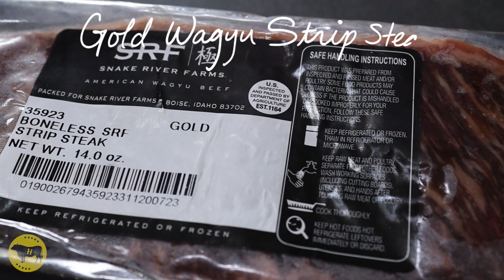How to Make a Wagyu Pub Burger | Happy Yum Yum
How to Make a Wagyu Pub Burger.  Fresh ground Wagyu and Short Ribs, topped with Honey Mustard Sauce and Deliciously Cheesy Cheese Sauce!  Scroll down to see everything we added to burger including sauce mixes.

Swiss Cheese
805 (beer melted cheese)
Pretzel Bun

Toppings:
Sauteed Onions
Honey Mustard Sauce - see below
Cheese Beer Sauce - see below

Honey Mustard Sauce:
Dijon Mustard
Cayenne Pepper

Cheese Beer Sauce:
St. Sebastians
Organic Cheddar
Butter
Flour
Milk
Whole Grain Dijon Mustard
Cayenne Pepper
Garlic Powder